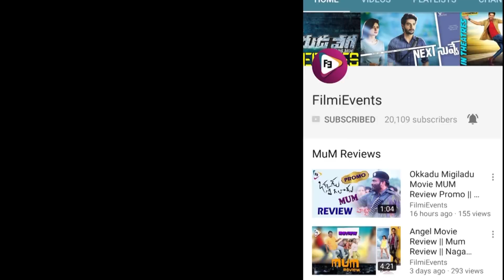Idhi Naa Love Story Telugu Movie Team Interview || FilmiEvents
Watch Here Idhi Naa Love Story Telugu Movie Team Interview